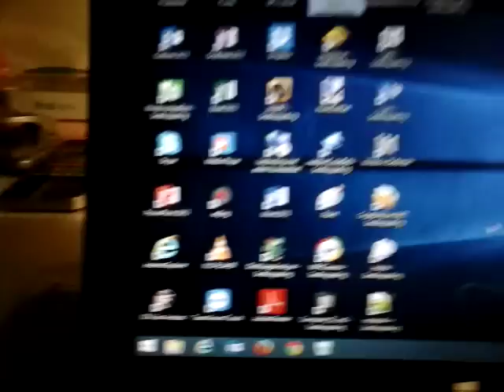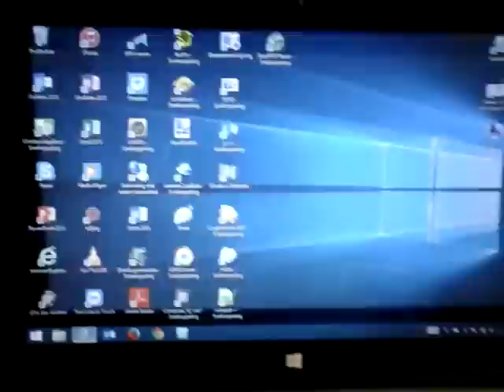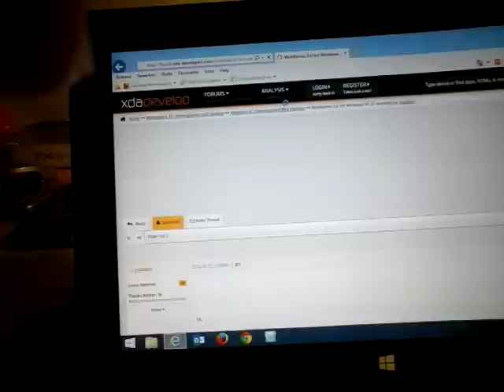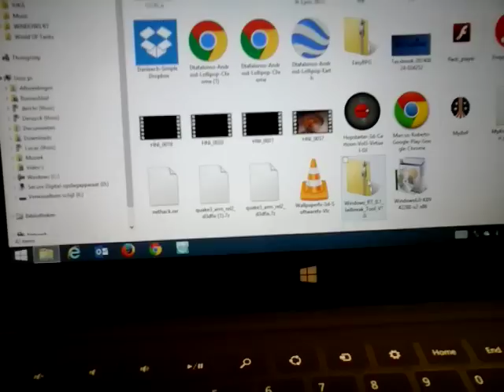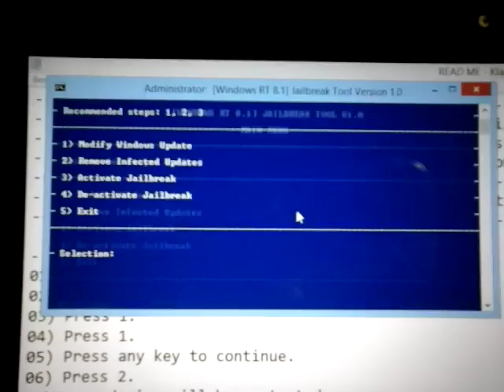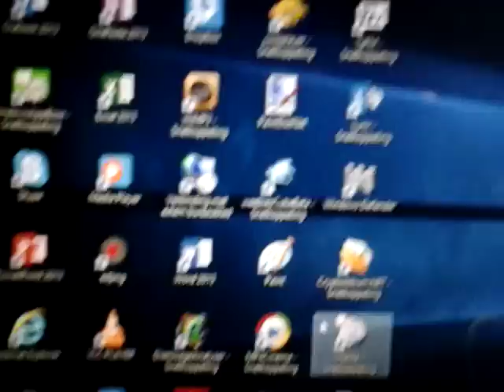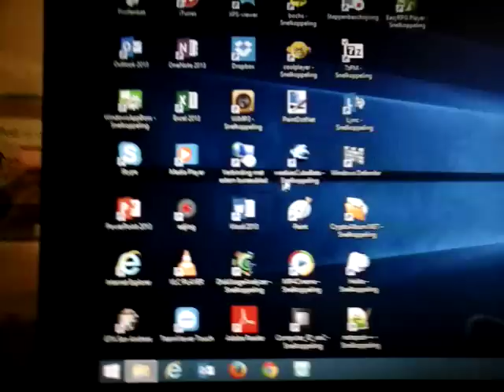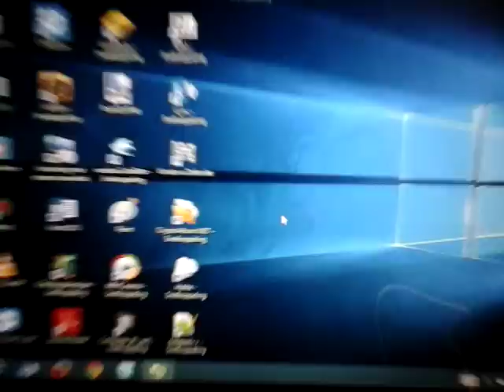How to Jailbreak Windows RT 8.1 update 3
How to jailbreak a windows rt device.
(download the first file not the signtool)

jailbreak works on this devices:

Asus VivoTab RT
Dell XPS 10
Lenovo IdeaPad Yoga 11
Microsoft Surface rt
Samsung Ativ Tab
surface 2 rt